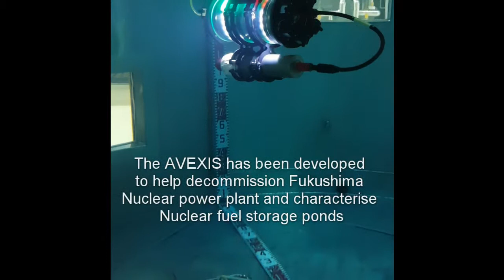AVEXIS - Naraha Facility Technical Demonstration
The AVEXIS was taken to the Naraha test facility in Fukushima, Japan. It demonstrated its capabilities in front of collaborators and interested external industrial partners. The test made it to regional news and was considered a great success!